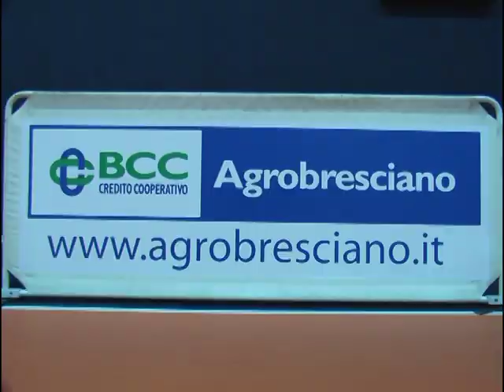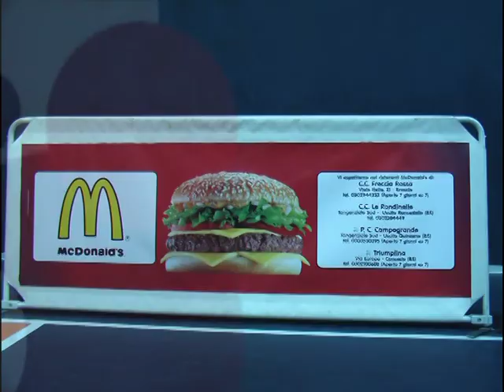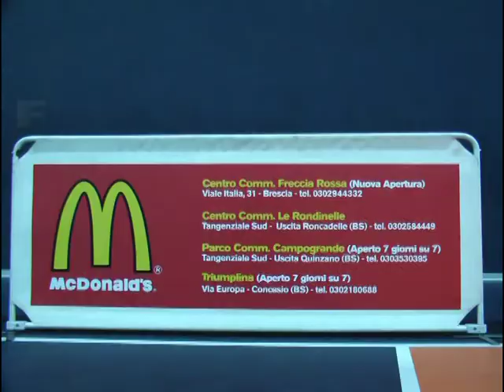Fabe volley calcio-Atlantide Rezzato.mpg